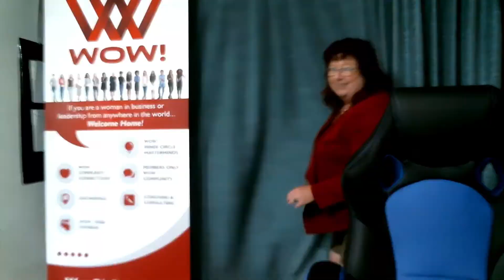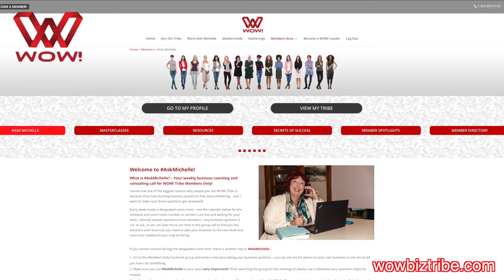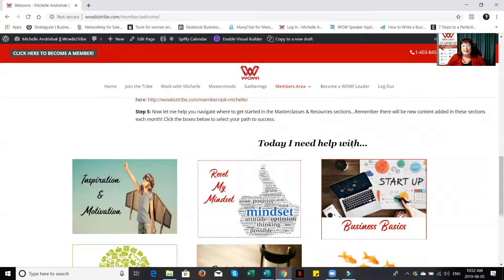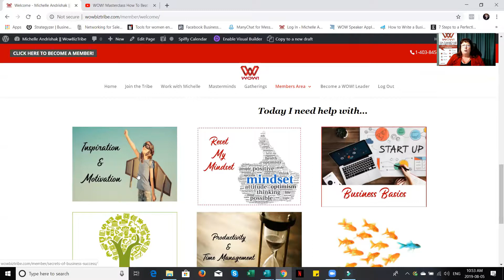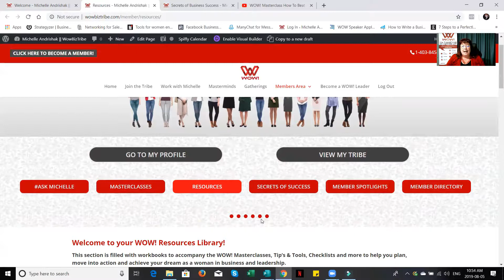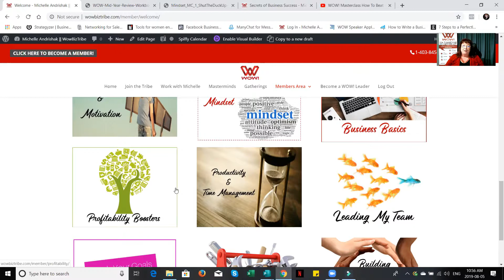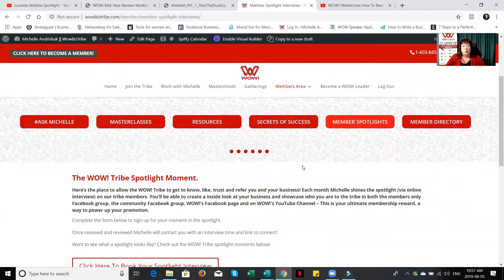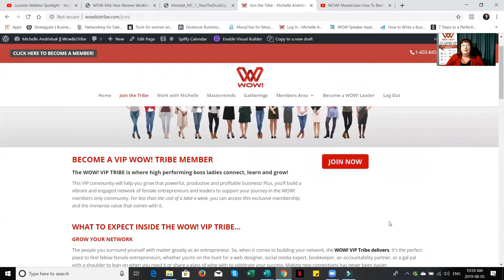Sneak Peak WOW! VIP Membership